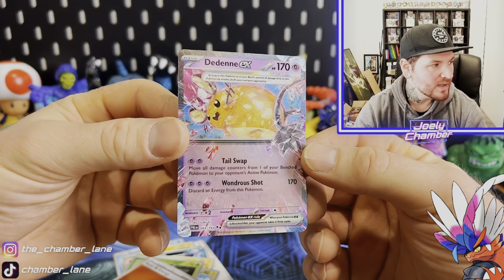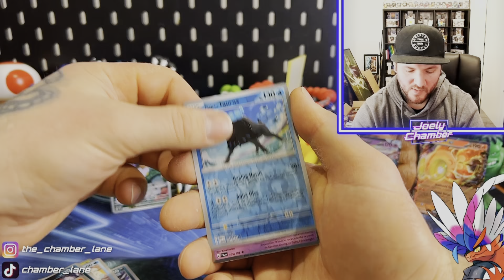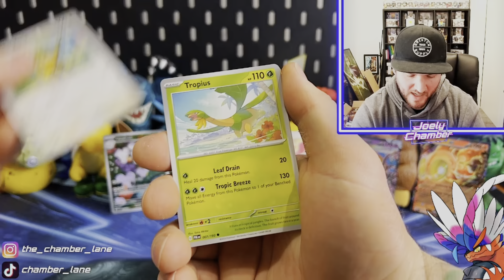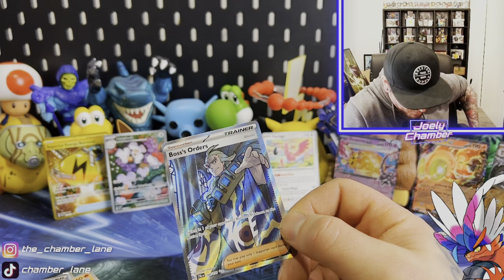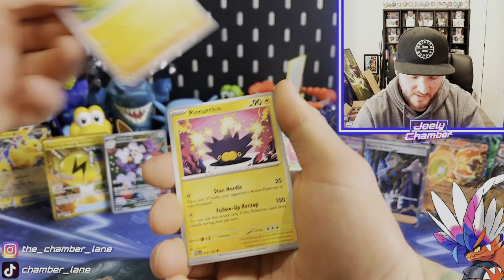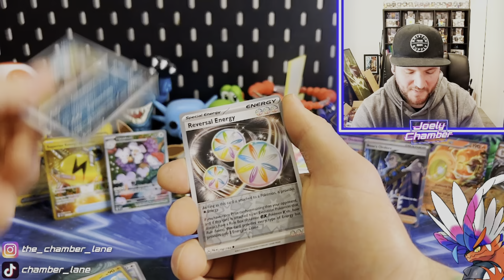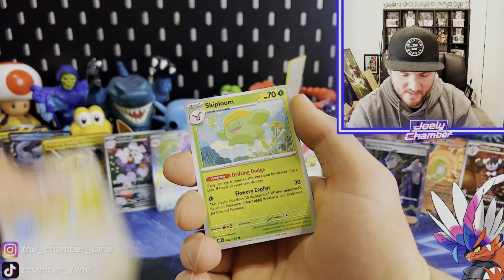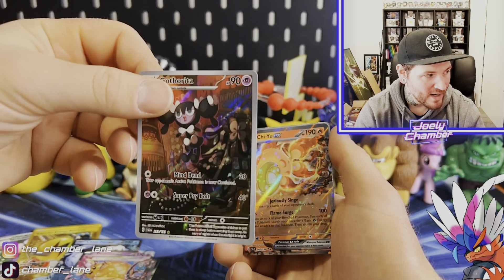Paldea Evolved Booster Box Opening + GIVEAWAY!!!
The new Pokemon set Paldea Evolved has landed in Australia and its hits are good!!!